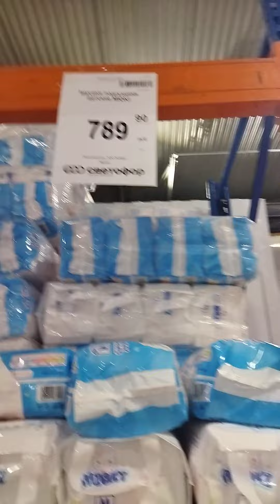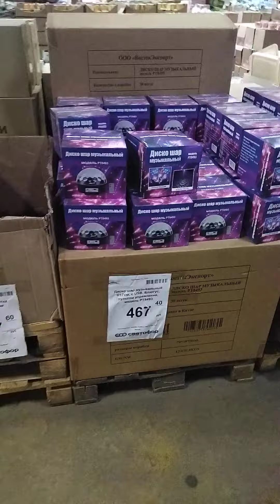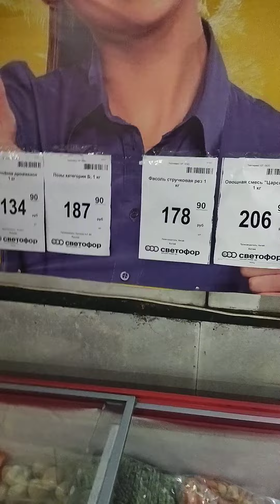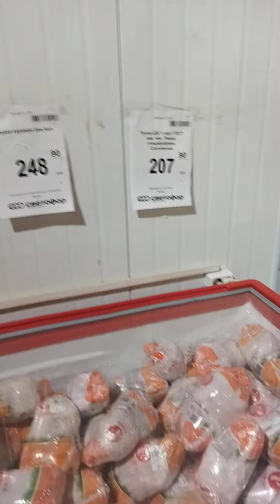обзор магазин светофор Артёмовская 55 13.06.2022